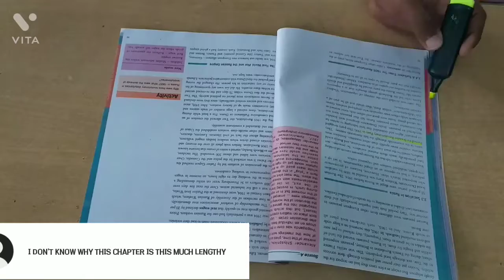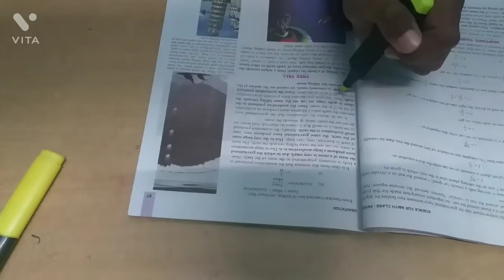DAY IN A LIFE OF CLASS 9 TH STUDENT ( CBSE ) STUDY VOLG # 1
day in a life of class 9 student

I hope you like this video a give tour feedback
at comment

music used are not owned by me

ROOK 1 - E   BREATHE SLOW

COMING HOME ALTERO

BHUVAN BAM HEER RANJHA .

preparing for term 2 , class 9 , study vlog

thanks for giving precious time on my youtube channel ❤